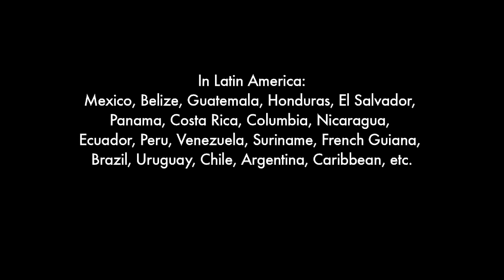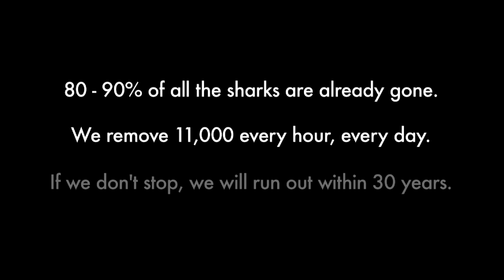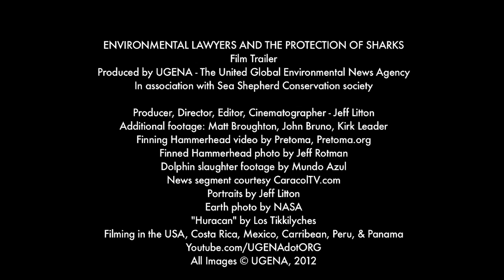Environmental Lawyers and the Protection of Sharks, Good News Trailer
This trailer explains the film we've produced called Environmental Lawyers and the Protection of Sharks. It also explains the good news so far & why there's reason to be hopeful to see an increase in shark cases successfully sending illegal fishermen to jail.